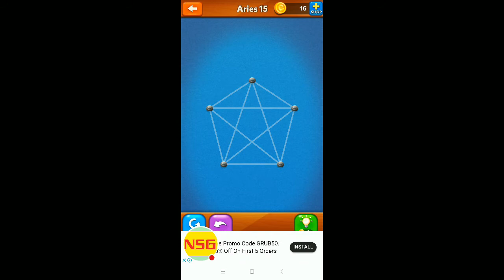ONE LINE PUZZLE Aries Pack Level 11 To 20